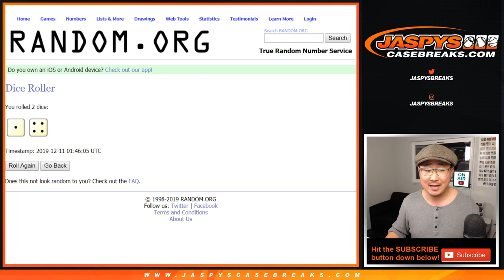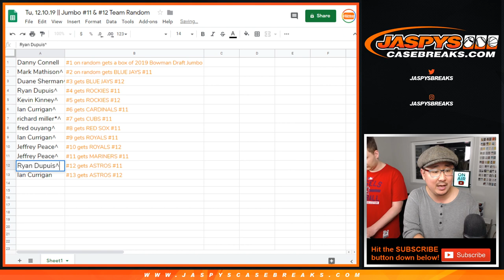Tu, 12.10.19 || Jumbo #11 & #12 Team Random